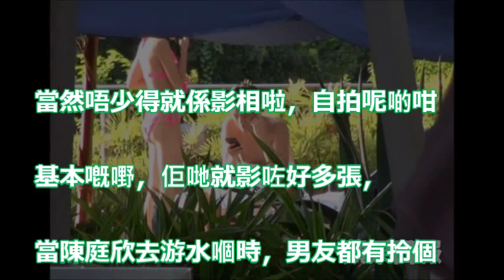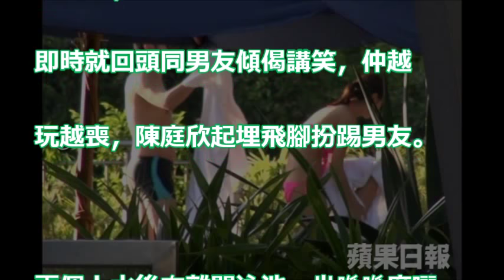【狗仔出更】陳庭欣粉紅三點式酒店 出巡 孖實男友嬉水玩自拍